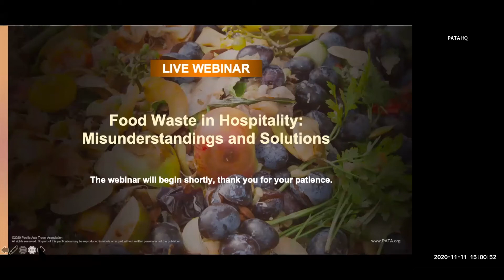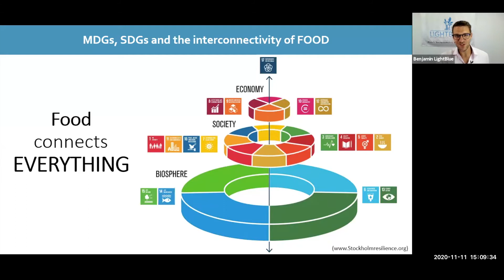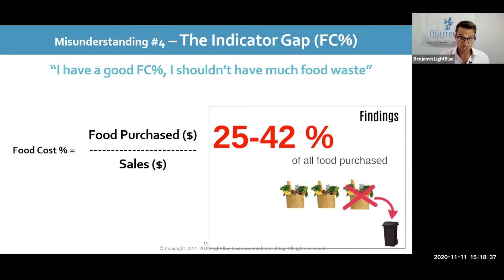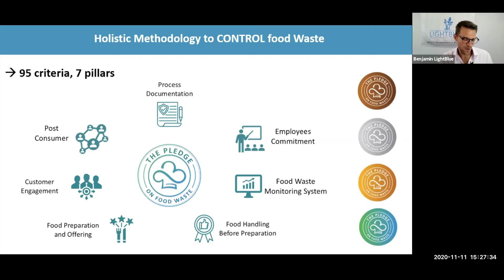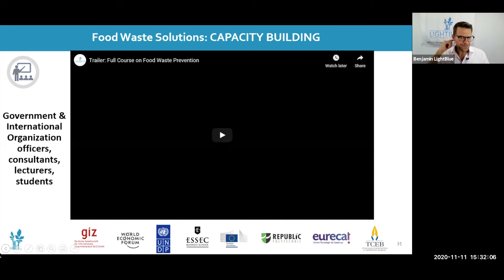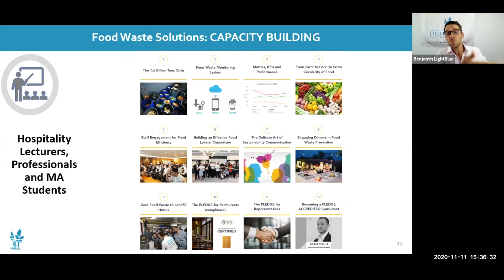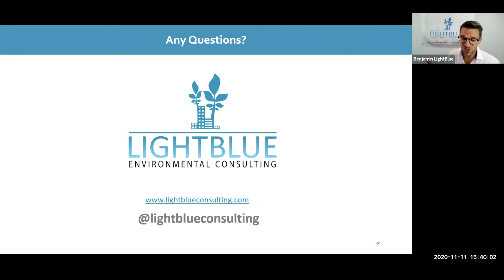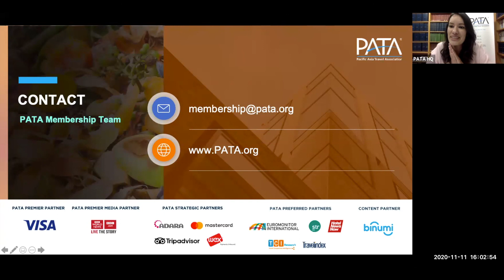PATA Spotlight - Food Waste Solutions in Hospitality by LightBlue Environmental Consulting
The FAO estimates that each year, approximately one-third of all food produced for human consumption in the world is lost or wasted. Today, there is a wide recognition of not only the major environmental implications of food production, but also the financial loss and social impacts as well.

Within the hospitality sector however, the issue of food waste remains a low priority despite the cost of food waste across hotel properties actually representing a whopping 6% to 14% of their food revenue. Why is this the case and how can it be addressed?

In this webinar, you will learn about:
- Five most common misunderstandings about food waste in the hospitality industry leading to inaction among hoteliers

- The technologies, innovations and scalable solutions to food waste that can be applied to hotel operations

- Step-by-step technical recommendations on how to build an impact-oriented corporate strategy through the Food Waste Recovery Pyramid model, from Prevention to Re-direction to Recovery

- Case studies of food efficiency in the hospitality sector through scalable and cost-effective methodologies

Speaker:
- Benjamin Lephilibert, Founder & Managing Director of LightBlue Environmental Consulting